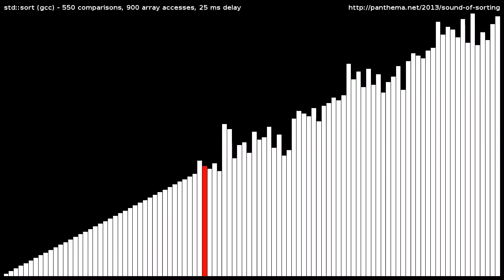Introsort (std::sort from STL)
Visualization and "audibilization" of the gcc libstdc++'s Introsort (std::sort).
Sorts a random shuffle of the integers [1,100] using the introsort variant in gcc-4.5's STL implementation. The actual STL implementation is used, which is probably the most used sorting implementation in the world. Comparisons between items yields sounds and array access is intercepted by a custom iterator implementation.